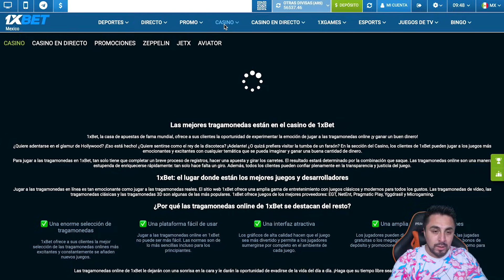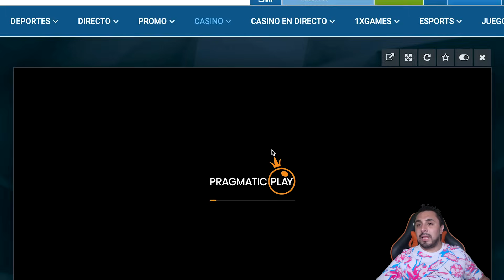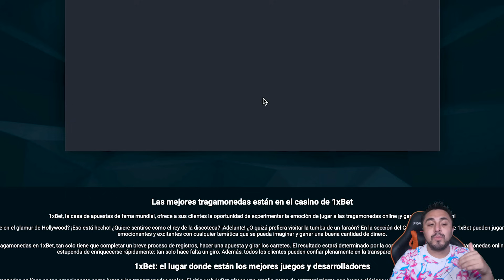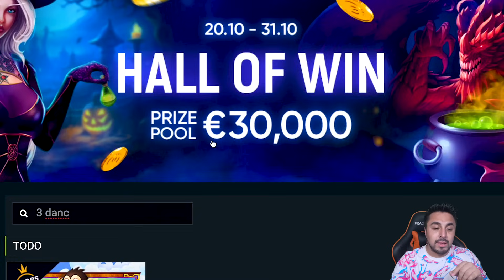Top 3 SLOTS mas fáciles de entrar al bonus #9 | PKM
🎰Código para obtener un bono del 100% en 1xBet: ZEXTER🎰
♠️Club en KKPoker, descarga la app y únete a mi club usando el código Zexter o el ID 238800.

Hoy te presento la parte 8 de las slots que meten rápido al bono.

ÚNETE A LA COMUNIDAD
Skype: soyzexter